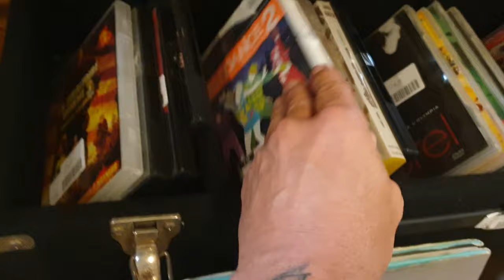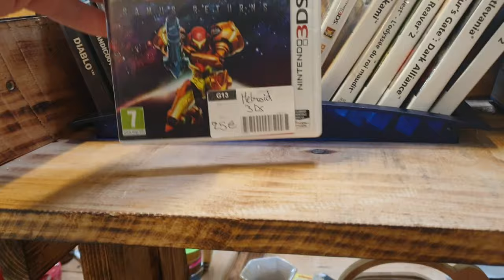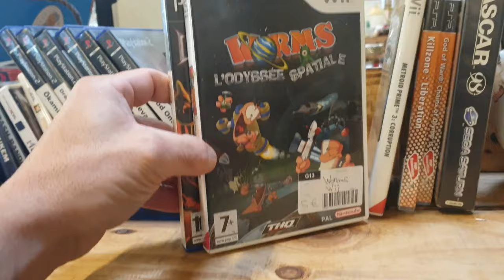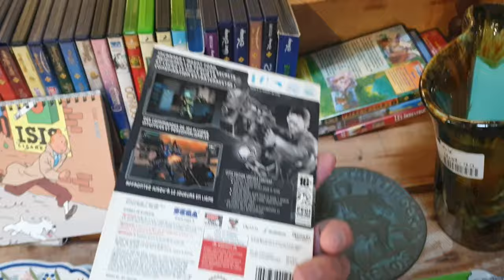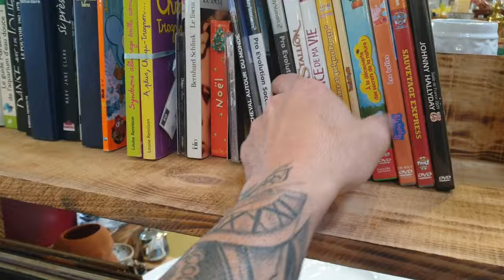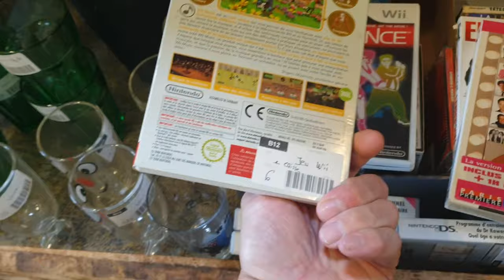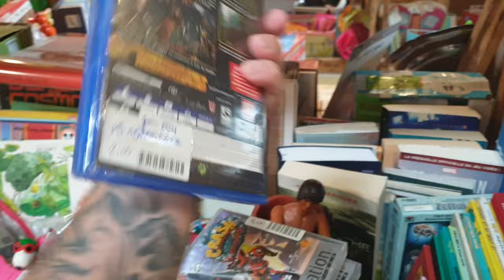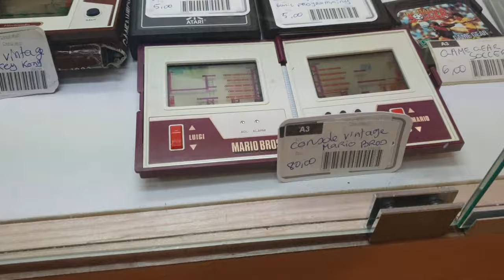#181 - Vide Maison permanent à Plomelin !! Catlevania (PS2), Diablo (PS1)... Pépite sur pépite !! ^^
Première visite dans ce Vide Maison Permanent et ce fût une sortie payante (le jeu de mot est volontaire :D)
Un max de pépites au programme, j'étais loin de m'imaginer un truc pareil !!